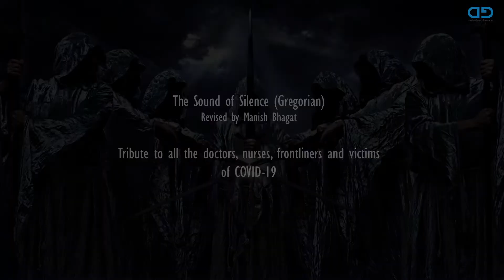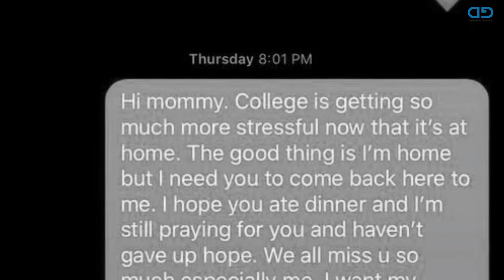Sounds of Silence (Revised 2020) - Tribute to COVID-19 Front liners & Victims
Revised version of - Sound of Silence (Gregorian) and photo compilation as a Tribute to Doctors, Nurses, Front line workers and Victims of COVID-19